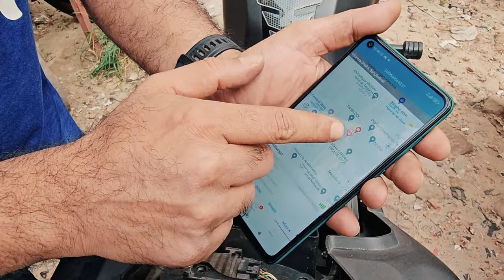BOKA GPS TRACKER - কে বোকা ???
বাংলাদেশে প্রতিদিন গড়ে ২৩০ টি যানবাহন চুরি হচ্ছে, কে জানে আপনিও সেই লিস্টে পড়ে যান নাকি ?

সম্পুর্ন ভিডিও দেখার অনুরোধ রইলো ।

তাই নিরাপত্তা এবং GPS Tracking এর একমাত্র সমাধান Tasslock

Tasslock Radbi: 3999 BDT
Tasslock Combo: 4999 BDT
Tasslock GPS Bike: 3999 BDT
Tasslock GPS Car ( Voice) 4499 BDT
Nexa Elite ( Premium) 6999 BDT

মাসে মাসে কোন বিল নেই ---
১ বছরের ওয়ারেন্টি
সারা দেশে ৫৫০ টিরও বেশি সেলস পয়েন্ট

বিশ্বব্যাপি সেরা Tasslock

International Branches: United Kingdom, Saudi Arabia, India, Malaysia and China

বাইক বা গাড়ির ব্যাটারিতে কোন প্রভাব ফেলে না ( পরীক্ষিত)